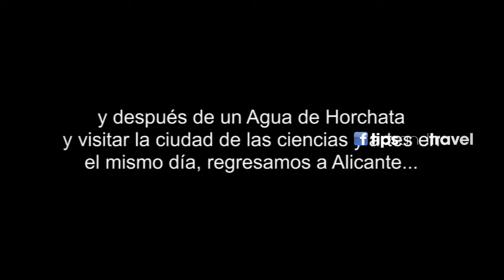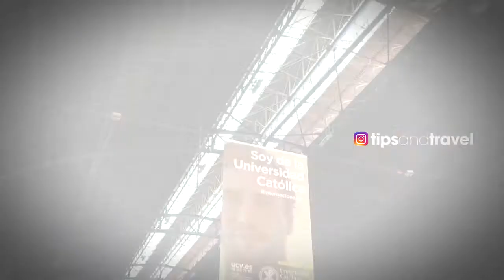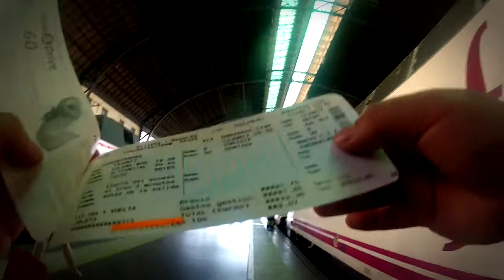Estación de trenes 🚉 del Nord - Valencia, España 🇪🇸